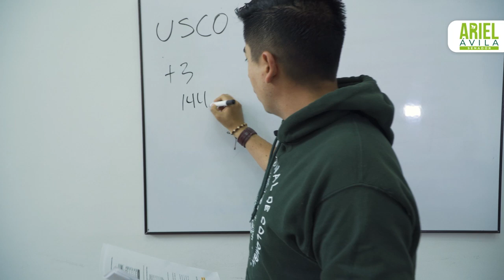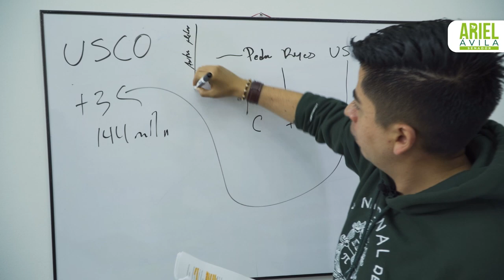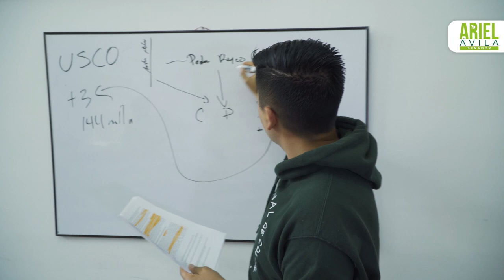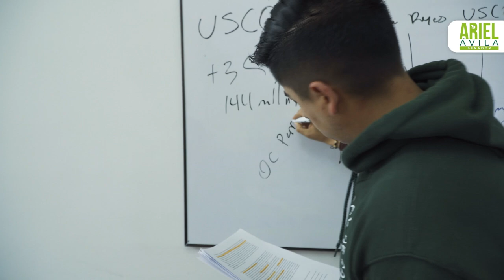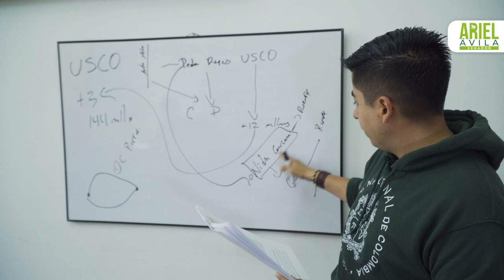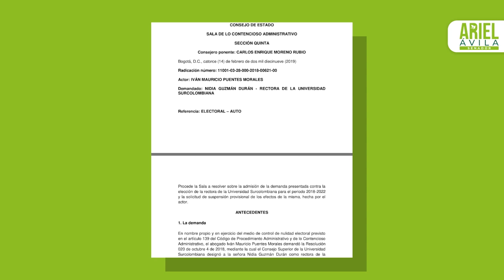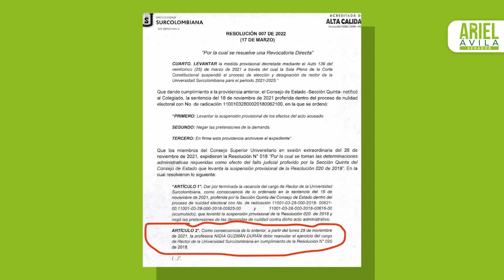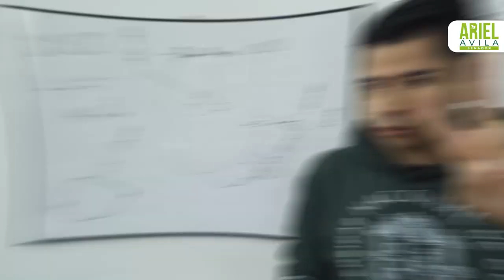ATENCIÓN 🚨 | Caso de corrupción en la Universidad Surcolombiana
ATENCIÓN 🚨 | Seguimos desmantelando el carrusel de las publicaciones en universidades públicas.
Aquí vamos con el caso de la Universidad Surcolombiana en Neiva que está siendo saqueada por los clanes políticos mediante corrupción en las publicaciones, contrataciones y clientelismo.